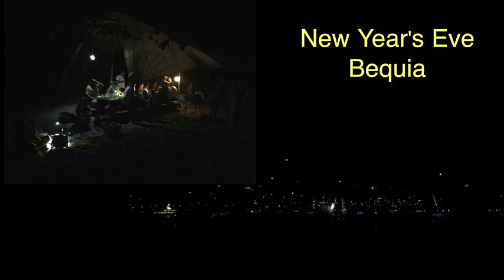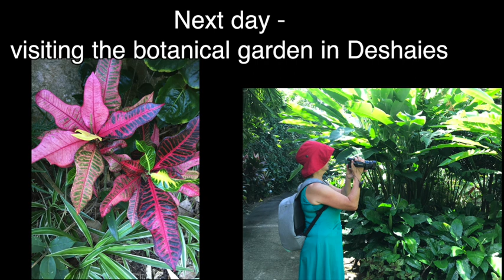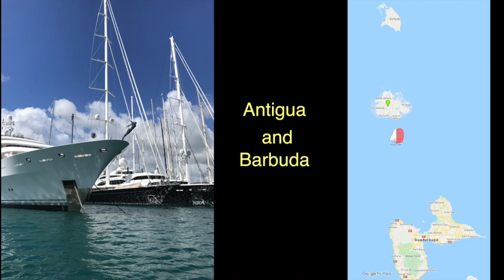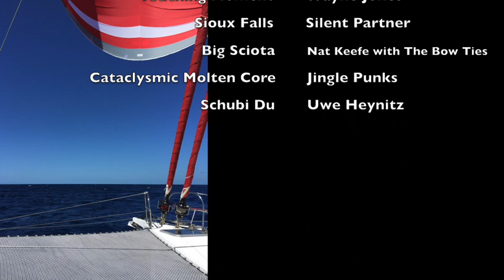Neel 51 Trimaran SAN Caribbean Sea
Our trip around the world continues. We visited several Caribbean Islands and enjoyed snorkelling and swimming until a shark attacked a turtle right next to our boat.

Die Reise geht weiter. Diesmal Eindrücke aus der Karibik. Am Ende des Films der Angriff eines Hais auf eine Schildkröte direkt neben unserem Boot. Mathias geht nun gar nicht mehr baden.